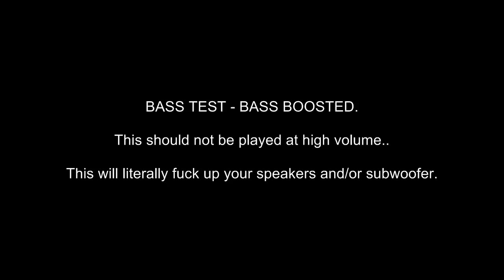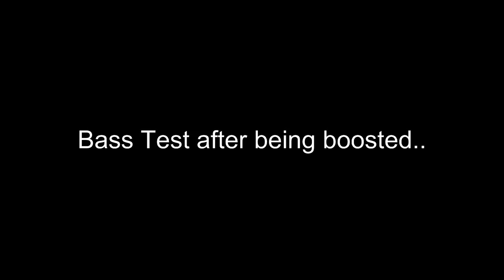Bass Test ULTIMATE BASS BOOST